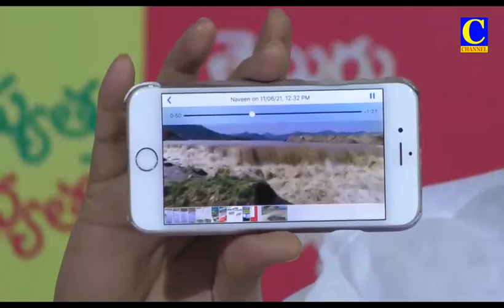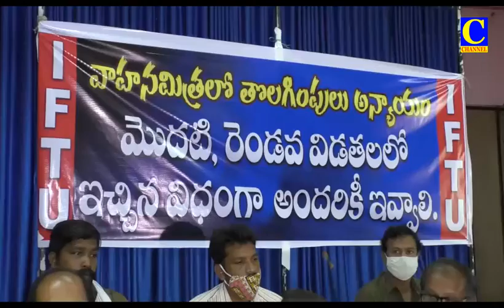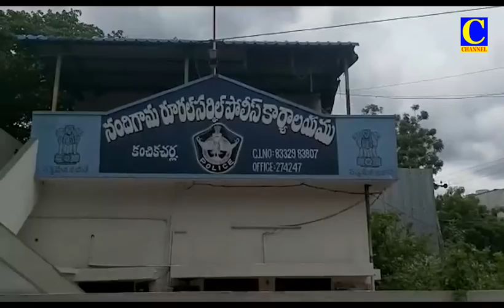Afternoon News 12 06 2021 002